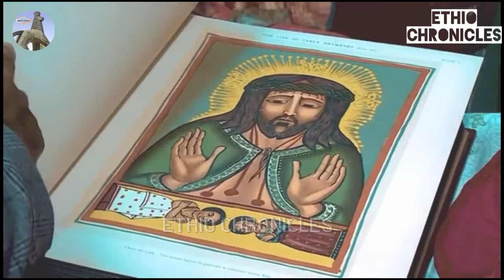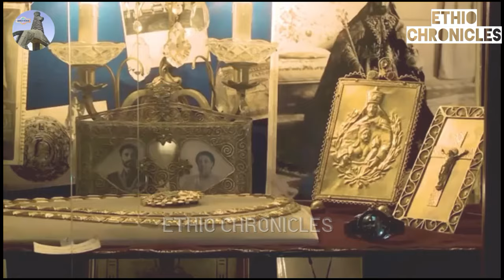Ethiopia’s Histocial Treasures Are Liquidated To Finance Abiy's Pet Projects & Never ending Wars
Be a Member to our channal